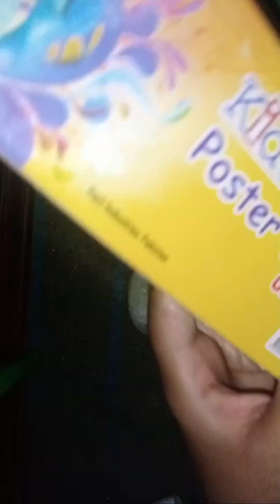How to paint Colours on stones /Qusain Vlogz YT